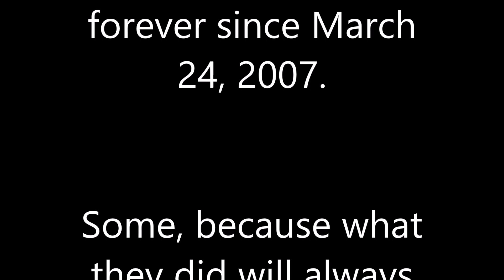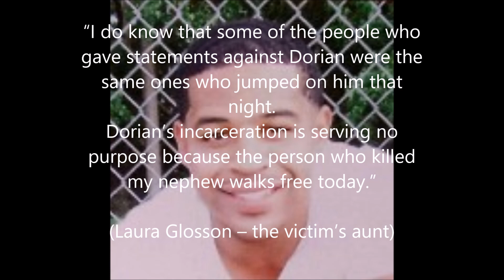Louisiana v. Dorian Morris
Dorian Morris (15 years old at that time) was the victim of a mob that attacked him at a birthday party with more than 100 invited guests on March 24, 2007 in Bernice, Louisiana. One of his attackers died and Dorian was forced to plead guilty to manslaughter after he had been awaiting trial in jail for over 4 1/2 years. Very much went wrong in this case so that even the victim's family requests Dorian's immediate release from prison.